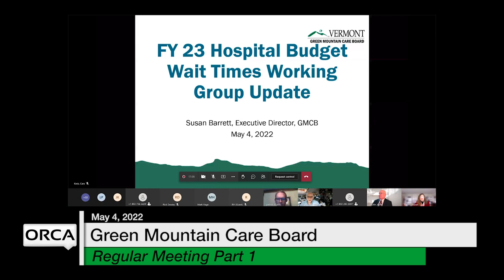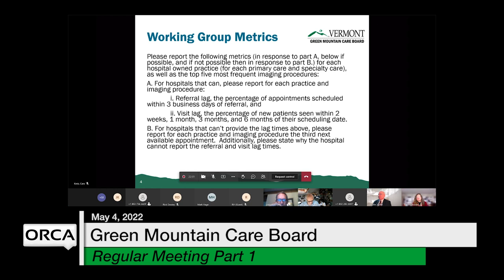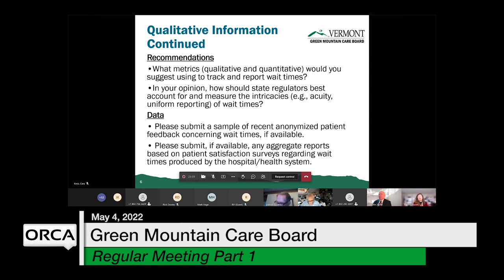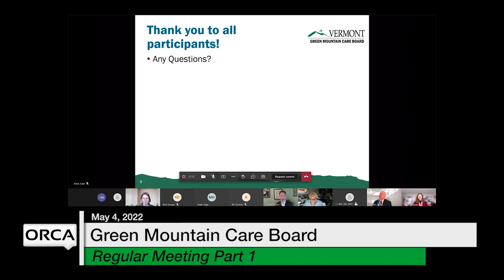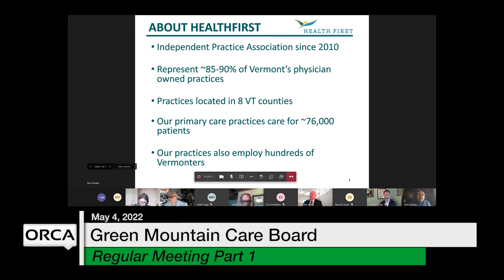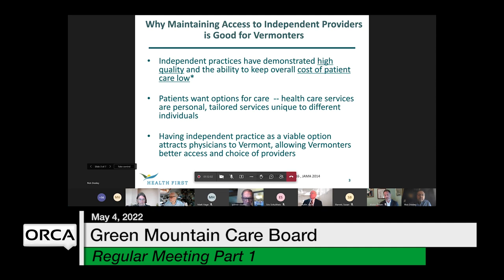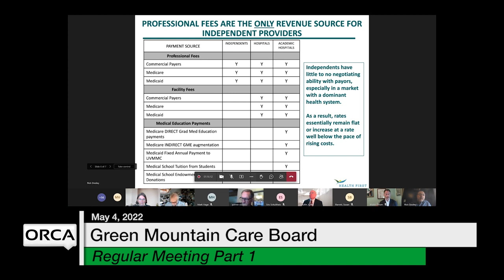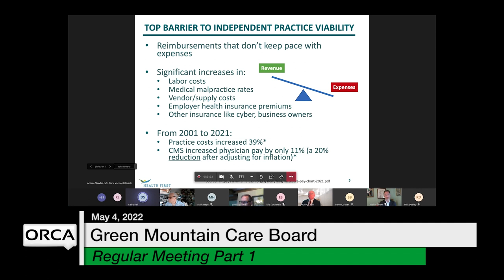Green Mountain Care Board - May 4, 2022 Part 1 [GMCB]